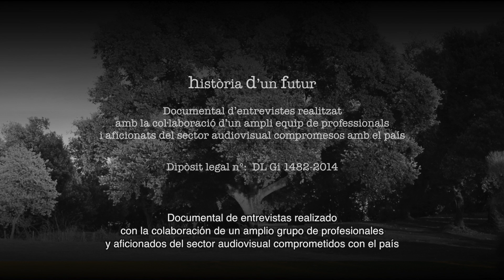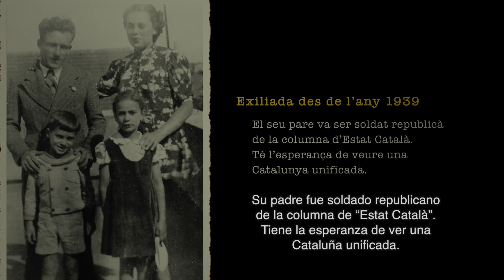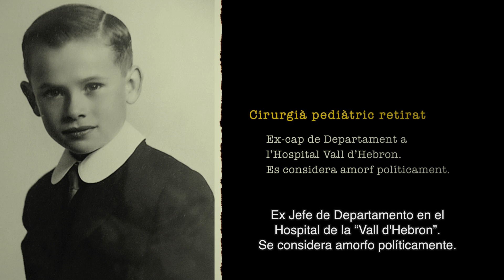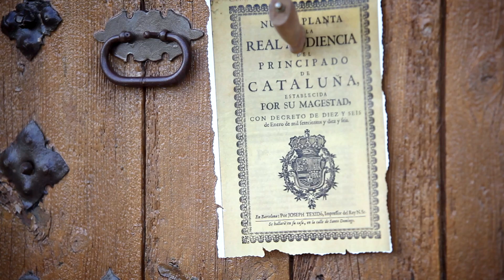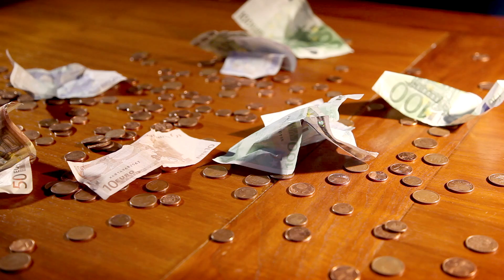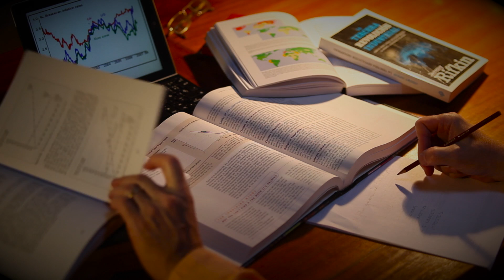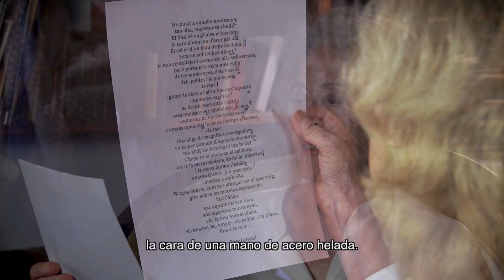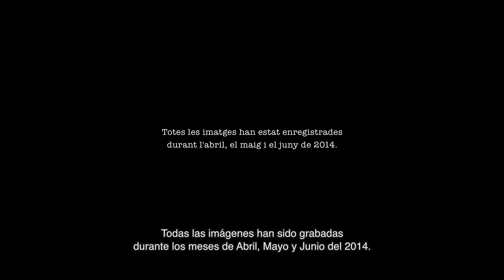Documental - Història d'un Futur (V.O.S. Castellano)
Història d’un Futur es un documental basado en 8 entrevistas realizadas a personas que tienen entre 71 y 94 años, y que han mantenido a lo largo de su vida algún tipo de compromiso profesional o político.

Història d’un Futur és un documental basat en 8 entrevistes realitzades a persones que tenen entre 71 i 94 anys i que han mantingut al llarg de la seva vida alguna mena de compromís professional o polític.

Història d’un Futur is a documentary based on 8 interviews which were done to a group of people aged between 71 to 94 whose during their lives were always being involved into politics.